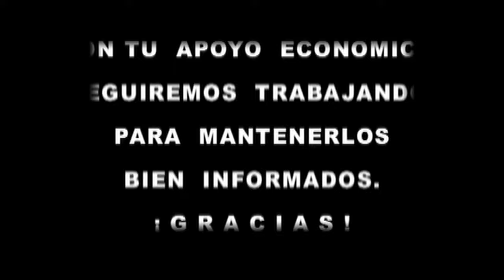Final Abierto Calpulalpan Tlax 2 y 16 Septiembre 2016